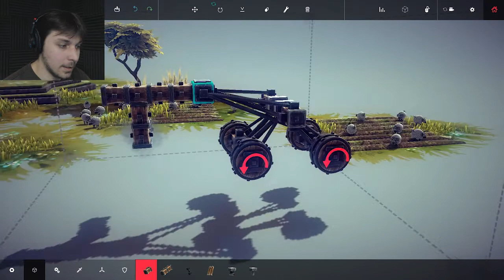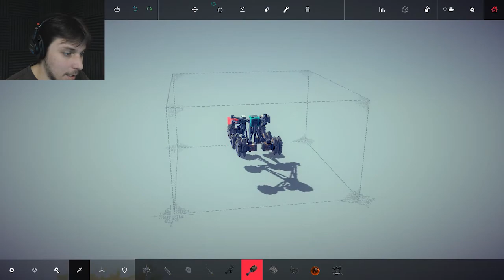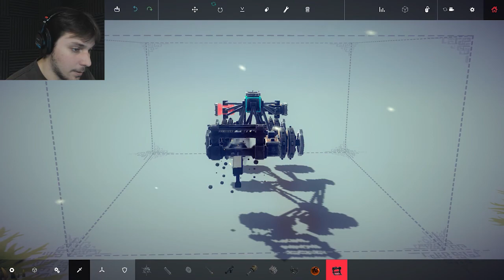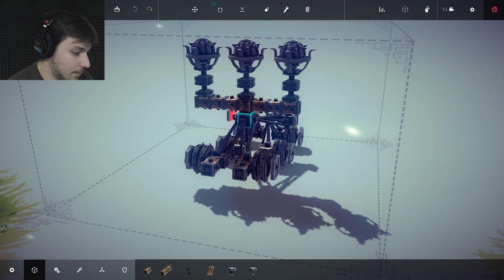Kbob Plays - Besiege - FINALE: Closing Up Shop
I'm playing Besiege!
Finally, we make it to the end of the Alpha levels. Took me long enough...